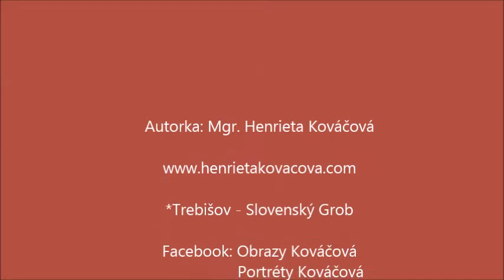Henrieta Kováčová: Maľované príbehy - vernisáž výstavy, kaštieľ Trebišov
Z otvorenia výstavy Maľované príbehy: vernisáž 7.marca 2018. Výstava trvá do 7.apríla.
Múzeum a kultúrne centrum južného Zempína (kaštieľ Trebišov).